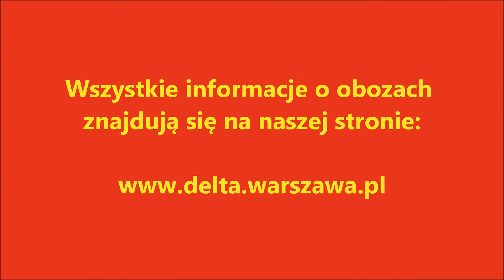DeltaWarszawaTV: Piłkarski Obóz Szkoleniowy - Sobolew 2014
Piłkarski Obóz Szkoleniowy Sobolew 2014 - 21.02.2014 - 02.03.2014.